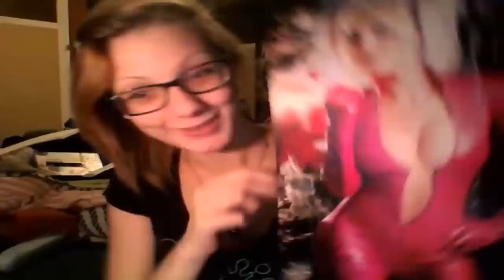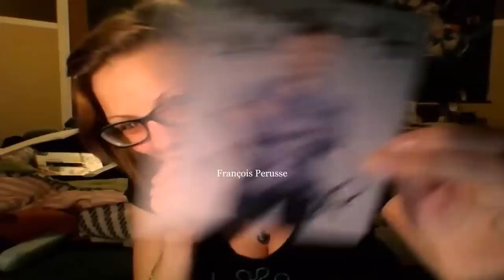Comiccon Stuff !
Here's a small video about stuff I got at Montreal Comiccon 2013 ! It was my first Comiccon ever and I met Kamui, Jessica Nigri, Monika Lee and Marie Claude Bourbonnais AND JASON DAVID FRANK :)

(It's an old video but I finally got a program to edit it..)

Song: Sun Is Up - Inna